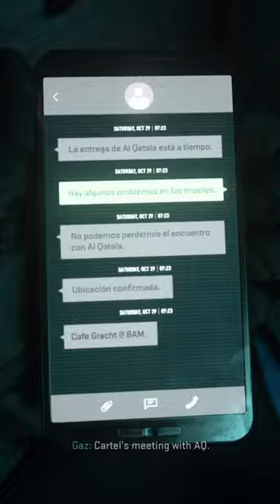Barge is all narcos.💰